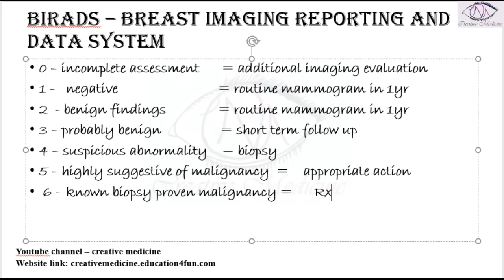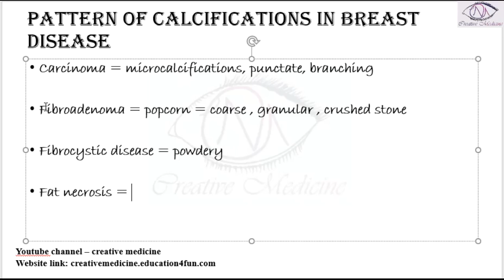Lec 12 Carcinoma Breast Patterns of Calcification